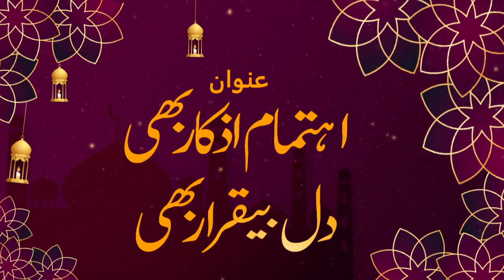Ahtmam E Azkar Bhi Dil Be Qarar Bhi | Shaikh Hafiz Abdul Mannan Rasikh Sahab | Taleem o Tazkiya 2022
Darulfalah Kasur

دارالفلاح کے تعلیمی منصوبے:
 دارالفلاح لائبریری